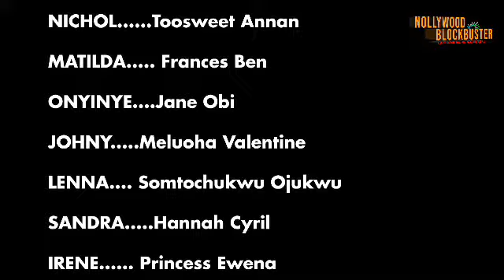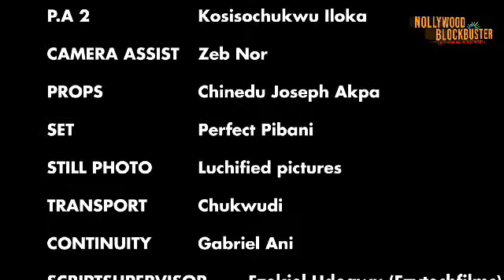Between Two Lovers || Chidi Dike, Frances Ben, Annan Toosweet, 2023 Nigerian Nollywood Movies